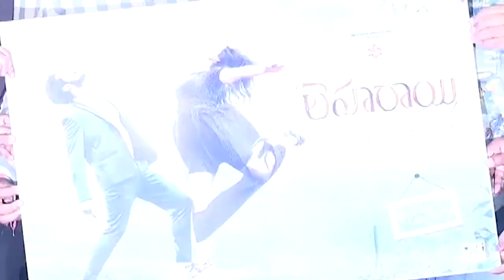Leharaayi Movie Motion Poster Launch | Tollywood Latest updates | Super Macha